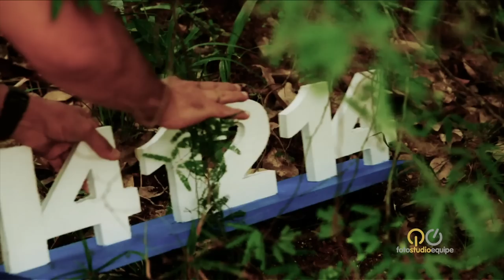SAVE THE DATE de Caren e Vinícius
Em um convite bem criativo a amigos e familiares, Caren e Vinícius fizeram uma brincadeira com o termo "Save the Date" e o "Salve a Minha Data!".